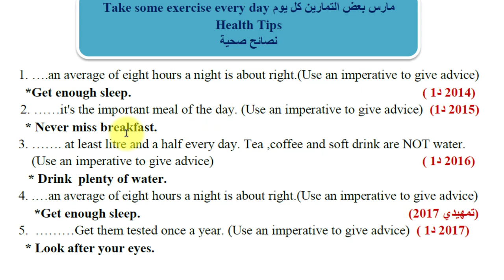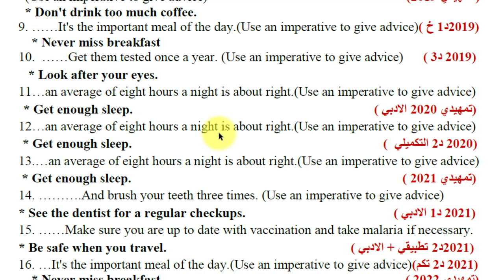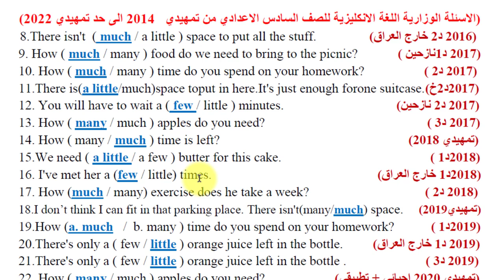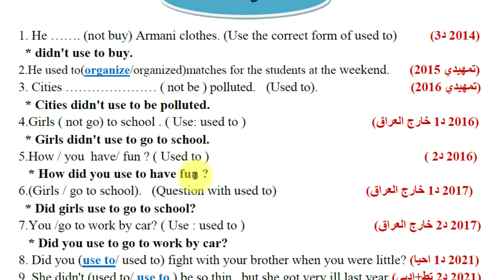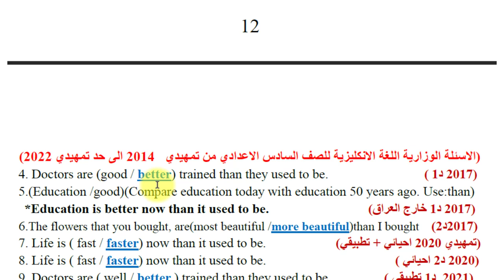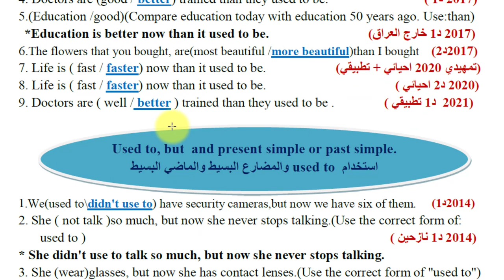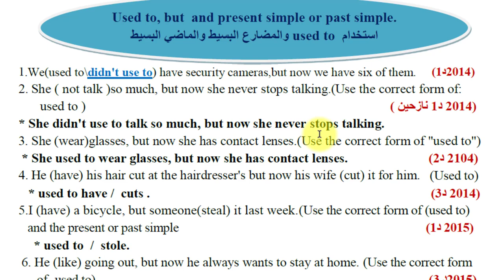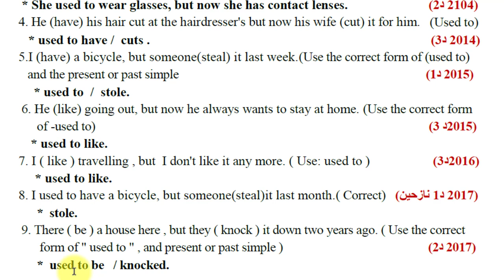انكليزي سادس اعدادي _ حل اسئلة وزارية _ نصائح صحية _ عبارات الكمية _ اعتاد على